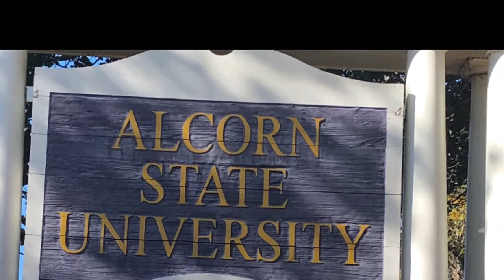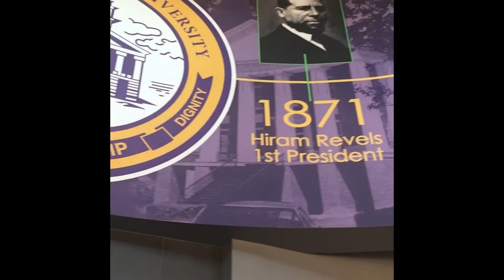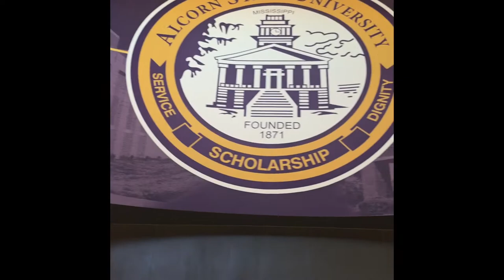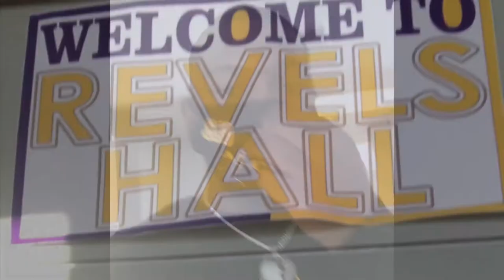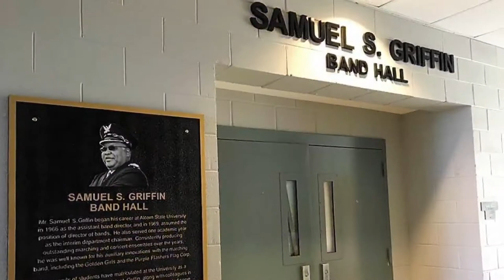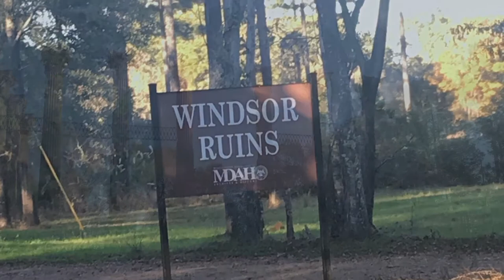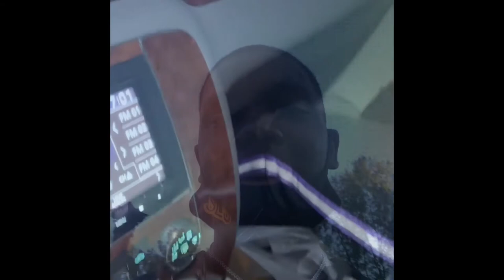Tour of Alcorn State University 💜💛🌽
This video gives u a little tour of Alcorn State. Due to the pandemic the tour is not so glamorous. It was still fun and informative.